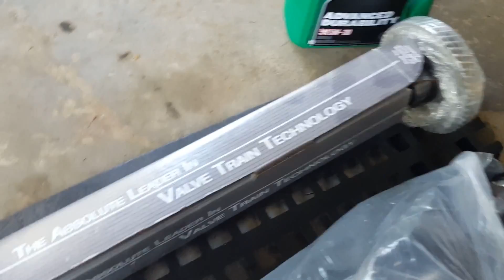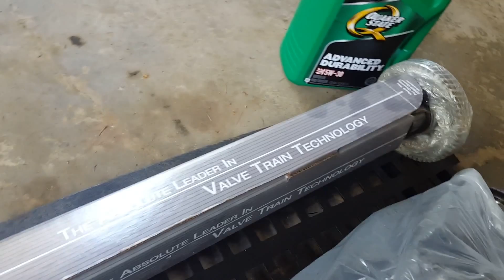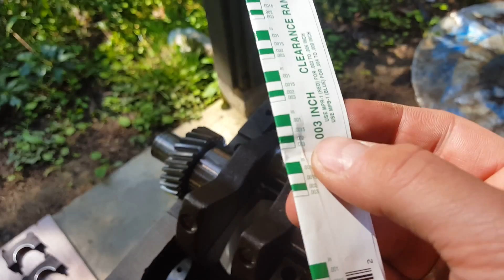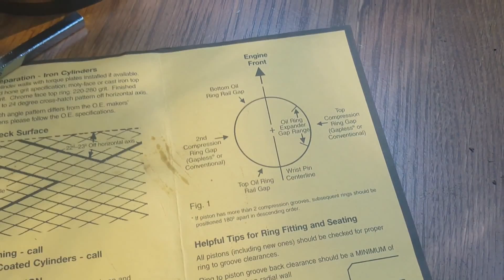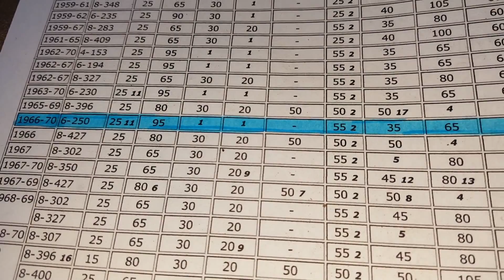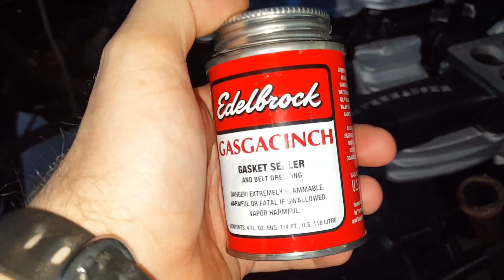1967 Camaro - Chevy 250 Inline 6 Short Block Assembly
The Chevy 250 Inline 6 short block (crankshaft, camshaft, pistons and rings) assembly. This is not a complete assembly video, but contains tips and specifics related to the Chevy inline 6 engine. Unfortunately the camshaft install footage was cut short due to technical error, but the video is otherwise complete.